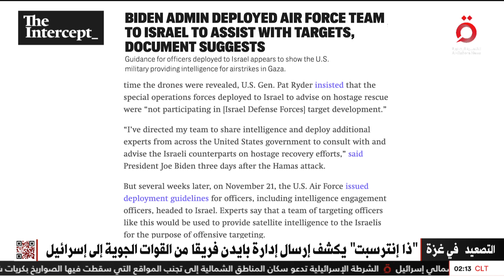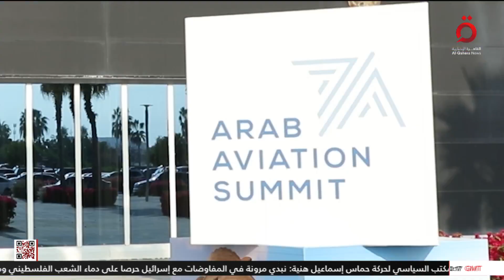نشرة أخبار الثانية صباحا من القاهرة الإخبارية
29/2/2024